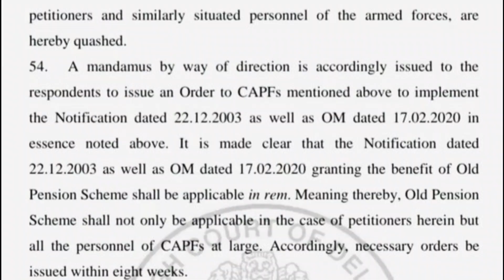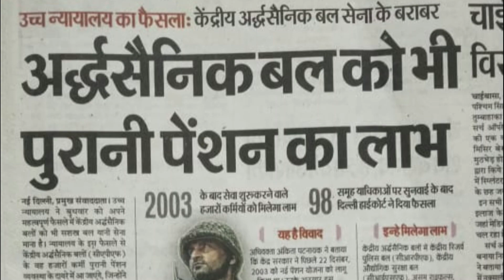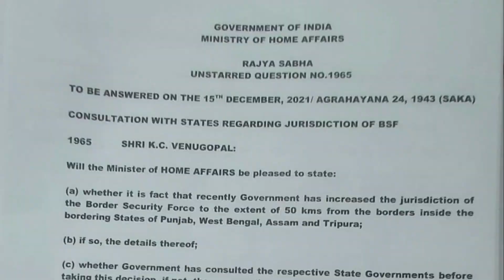NPS vs OPS | Pension Big decision for CAPF | Delhi High Court | latest Update In Hindi | NFCAPF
NPS vs OPS | Pension Big decision for CAPF | Delhi High Court | latest Update | In Hindi   Nation First CAPF

CAPF जवानों को पुरानी पेंशन NPS vs OPS पर  दिल्ली हाई कोर्ट का बड़ा फ़ैसला।
Delhi Highcourt On CAPF pension. Delhi Highcourt Judgement On old pension scheme for paramilitary forces. Govt Employees News Today.

CAPF ओल्ड पेंशन Delhi HC Judgement । OPS for Paramilitary forces Court Judgement Copy download.

capf,
ops for capf,
paramilitary forces ops,
old pension news today,
delhi highcourt on ops for capf,
old pension for paramilitary forces,
old pension to CAPF,
breaking news,
calf,
govt employees news,
hindi news,
latest news,
nps scheme,
old pension scheme,
old pension scheme for paramilitary,
old pension scheme for paramilitary forces,
old pension scheme latest news,
old pension scheme vs new pension scheme,
ops,
ops latest news today,
pension scheme,